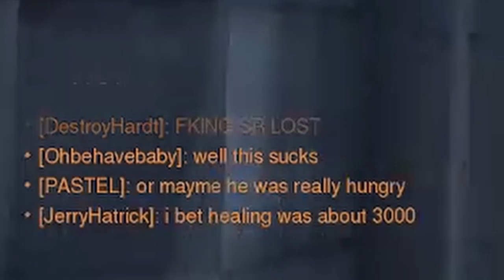I'm a GOD Tier Bronze Rein!!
I AM THE GREATEST REIN IN BRONZE (AND MY HEAD)!!!

CAST:

XG4M3B0Yx: Himself

MrBlackShield: Friend, often DND

Zmania85: Friend, frequent companion in games

The Inept Winkie: Brother, leech

Doctor W0lf: Friend, Fornite, DND

Irishguy5150: Friend, Fortnite, DND

Jenn: Love of my life

Martha: Friend, channel supporter

Nick/Alucard: Friend, Among Us

Vith: Child, Among Us